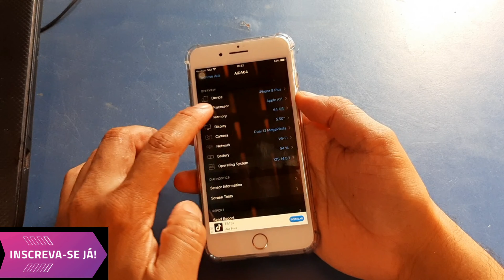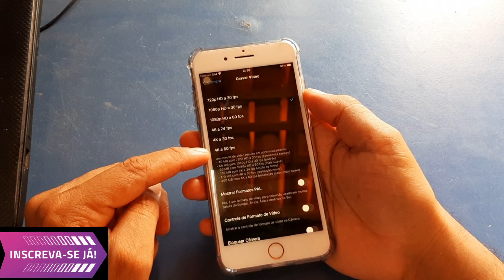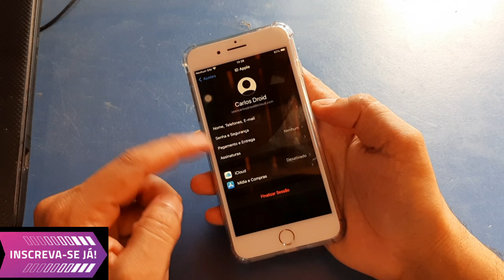Como Saber se Seu IPhone 8 Plus é Original (Maio/2021)